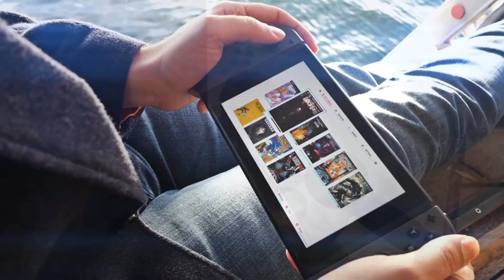¡APLICACIÓN para LEER COMICS en SWITCH! (InkyPen)